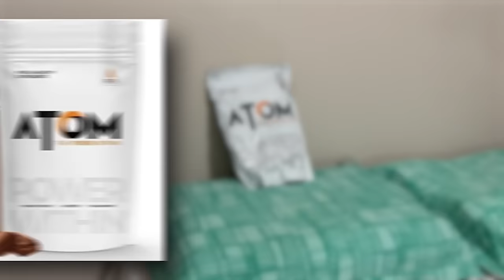Barbell Home tour || Established 18th April 2022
AS-IT-IS ATOM Performance Whey 1Kg | Cafe latte flavor

References

AMAZON LINKS ## INDIA ##:
Food weighing scale
Body weighing scale
Body Fat Calipers
SHOES:
Converse Lifting
Nike Metcons
Adidas Ultraboost
Fitness Tracker:
Tracker I use
Cheaper Alternative
AMAZON LINKS ## USA ##:
Sleep Supplements I use (USA links):
Weighing Scales:
1, I use this
Food Weighing Scales:
1, I use this
Body Fat calipers:
2: I use this

Lifting shoe
Lifting Belt

Supplements I use:
Fish oil
Home Gym supplement equipment:
Foam roller
Resistance bands
Glute cloth bands
Tennis Ball